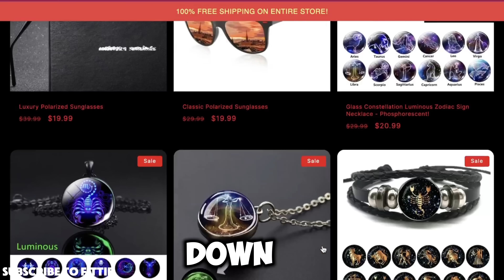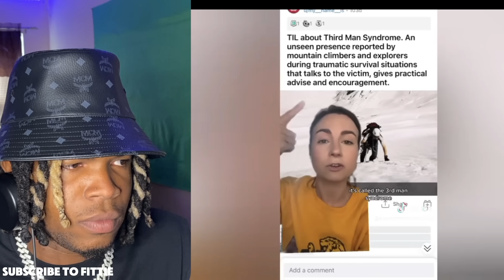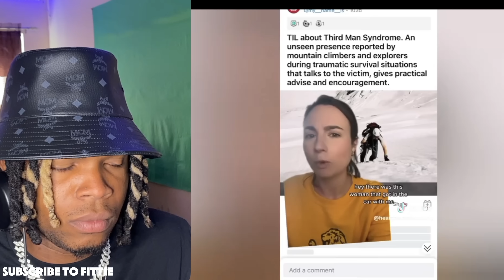CREEPY TIKTOKS THAT WILL MAKE YOU RETHINK EVERYTHING!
TikTok can be a weird place bro. ELLEN ISNT WHO YOU THINK SHE IS. Woke tiktoks, Strange tiktoks, weird tiktoks, SCARY TIKTOKS, MILLY BOBBY BROWN, SYDNEY SWEENY SUPERBOWL 2024 58, TRAVIS KELCE, PATRICK MAHOMES,Kayne West, Mars, lebron james, ELVIS PRESLEY, WENDY WILLIAMS, OREO, WILL AND JADA SMITH, TAYLOR SWIFT, MARIAH CAREY,MICHAEL JACKSON CASHEWS, JOE Rogan johnny depp egg theory, AND MORE..

DRAKES NEW ALBUM, drake new album dropped, Drake, For the boys,

wyd tmm?